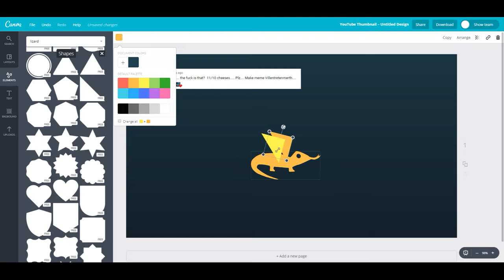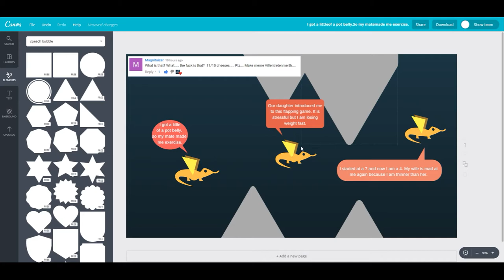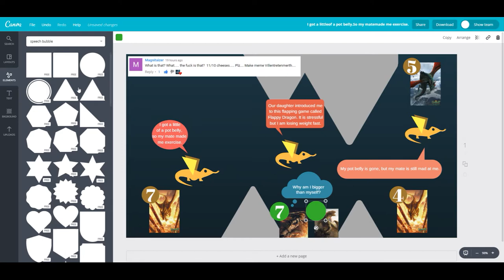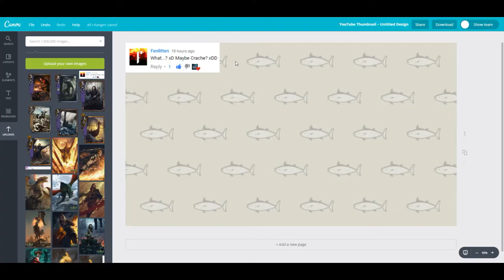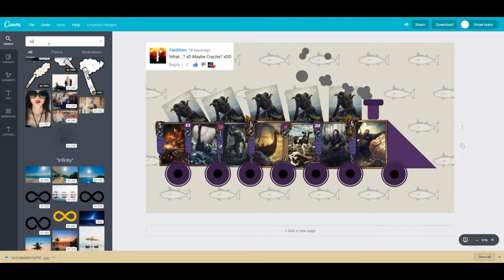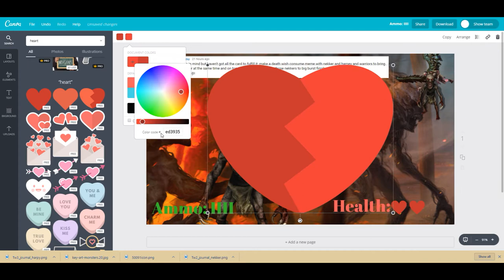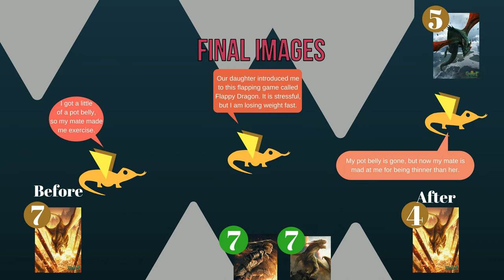[Gwent Art?] Speed Memes #2: Viewer Request Edition